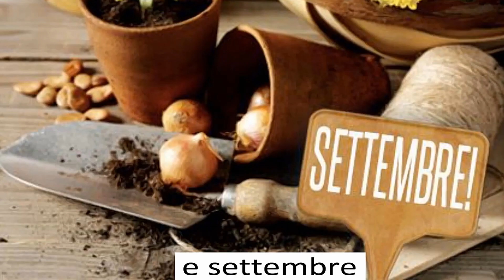trenta giorni ha novembre